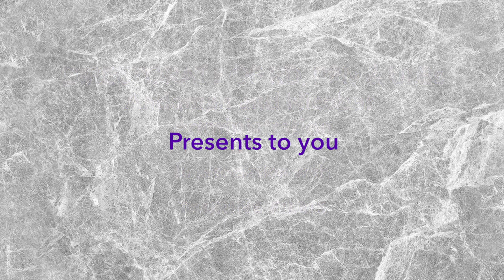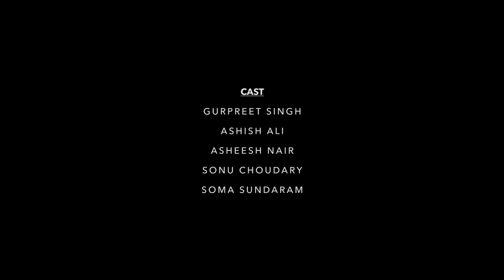CONSERVATIONIST KIDNAPPER| SWACHH BHARAT MISSION (GRAMEEN)|IEC